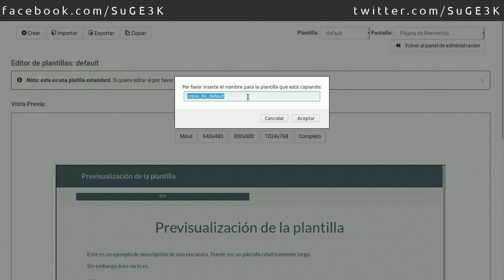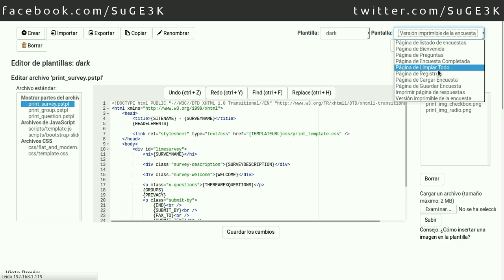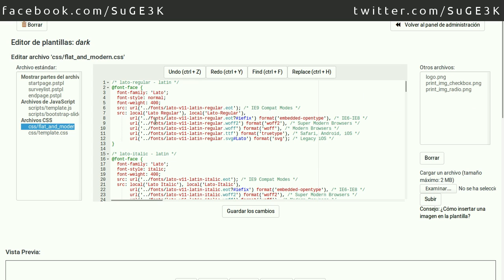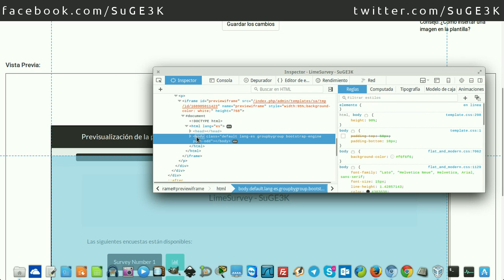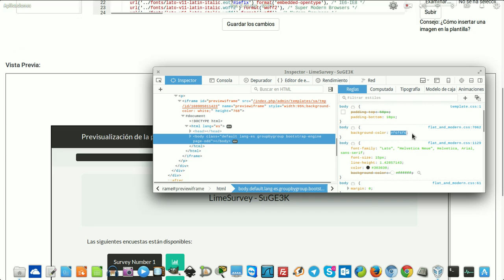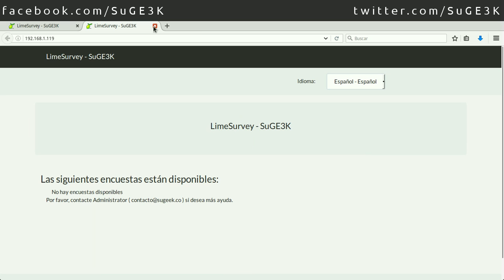Curso de LimeSurvey Capitulo 18: Editor de Plantillas